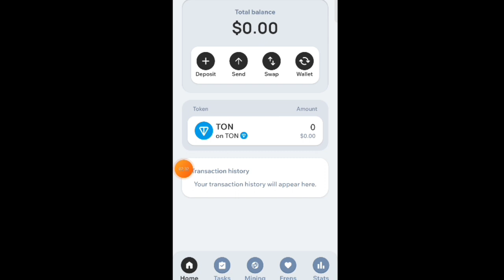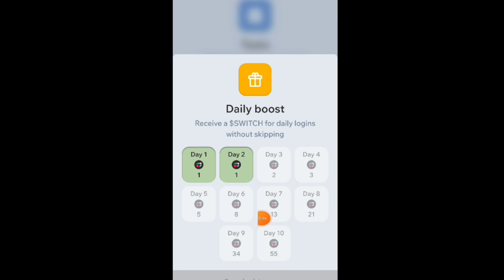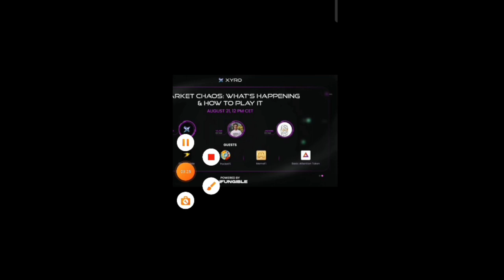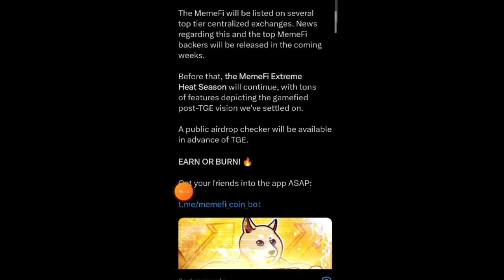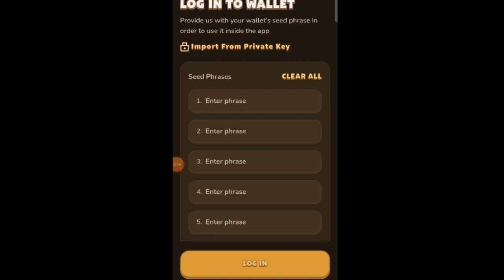Memefi Listing on TIER 1 Exchange | Meme TGE Launch | Memefi Withdraw | memefi Listing Update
Memefi Listing on TIER 1 Exchange | Meme TGE Launch | Memefi Withdraw | memefi Listing Update | memefi withdraw kese kare?
memefi Listing exchange. memefi OKX.

         💥💥 ToP HoT Projects 2024 💥💥

✔️ Refferal Code : 1toc5

👉Follow on Tweeter :  @Mate471

Quirres Solved :

memefi token

memefi token withdraw

memefi token listing

memefi airdrop

hamster

hamster kombat

pinetwork

Pi network

pi open mainnet .

pi listing .

pi open mainnet big update .

pi listing kab hoga .

pi coin listing date .

Pi mobile Mining network app

pi coin withdrawal kese kare?

pi mobile Mining wthdrawal kese kare?

Pi new mobile mining app

new pi coin Mining app

Pi_Network_scam_or_legit?

Pi_Coin_Mining_scam

Pi_coin_withdrawal_date?

Pi_coin_Mining_se_withdraw_kab_hoga?

Pi_mining_coin_list_kab_hoga?

Pi_Token_Listing_kab_hoga?